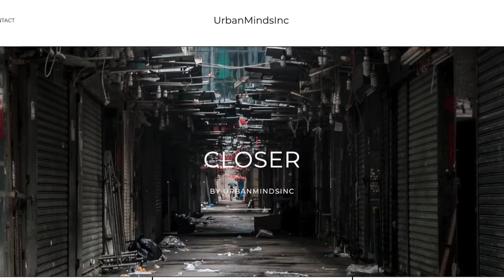There Are No Shortcuts To Success | UrbanMindsInc